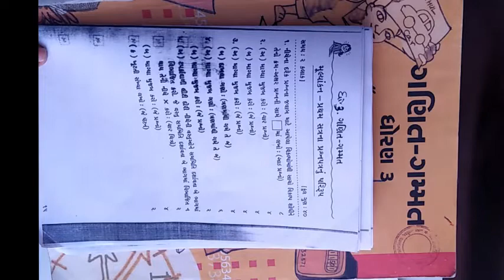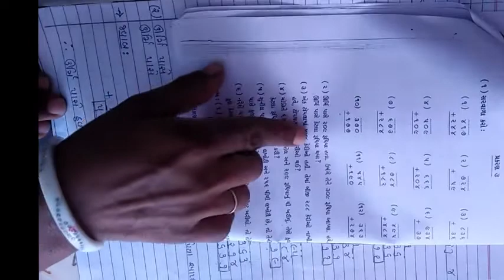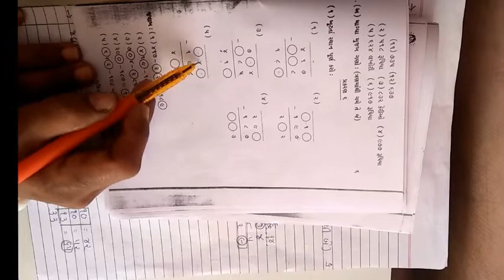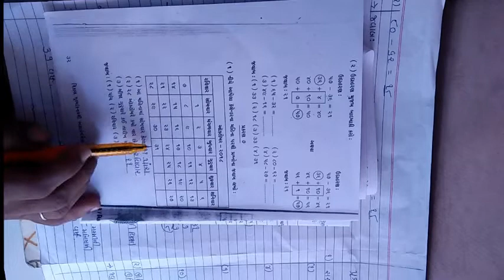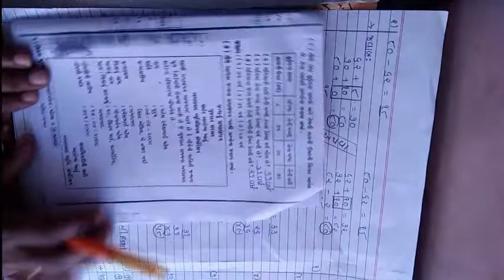ધોરણ 3 વિષય ગણિત પ્રથમ પરીક્ષા એસાઈનમેન્ટ ભાગ 3